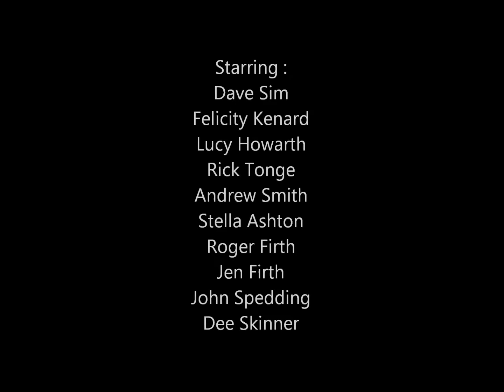Christmas Party 2013